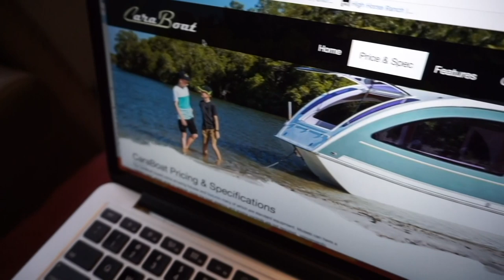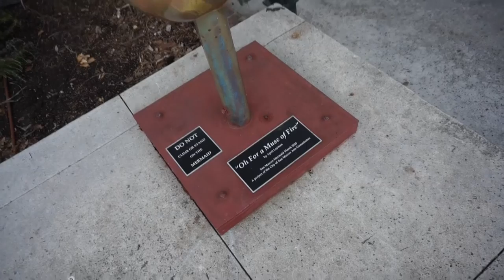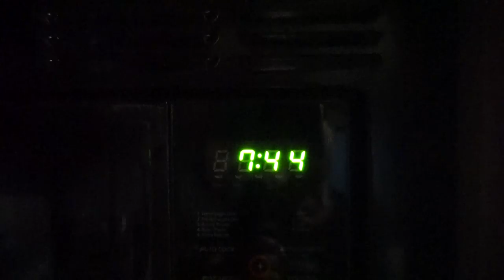A QUIET WYATT NIGHT // LIVING THE SAN MARCOS RV LIFE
Facebook.com/TheWanderingWyatts
Facebook.com/BlueBlairyFitness

:::WHAT WE DO FOR A LIVING:::
Blair's Business:

Matt's Business:
Custom Web Design & Online Marketing

PROTEIN POWDER, BCAA'S, PREWORKOUT, & MORE!

FRÉ SKINCARE
Formulated for athletes and those who sweat!